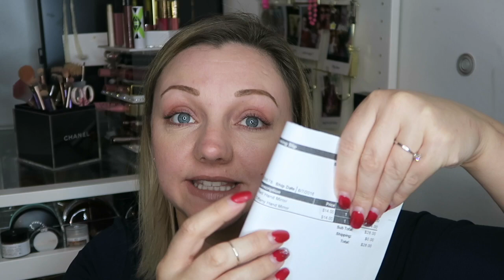Unboxing My Jeffree Star Mirror | Nicola Dunna